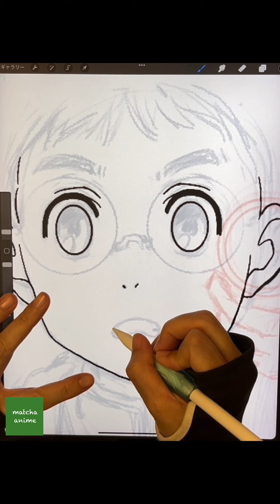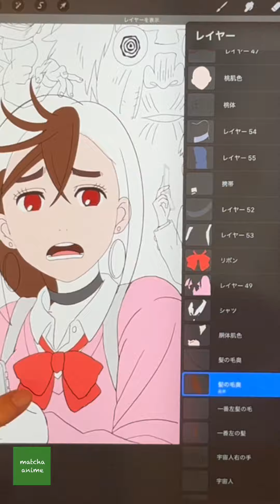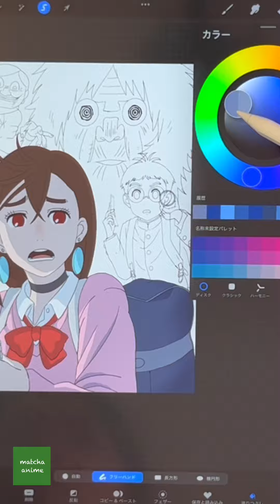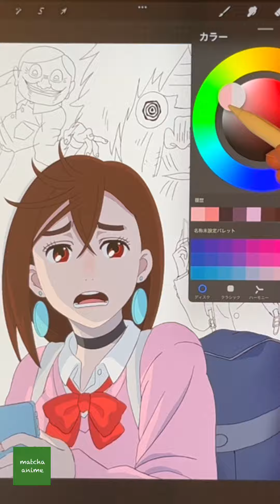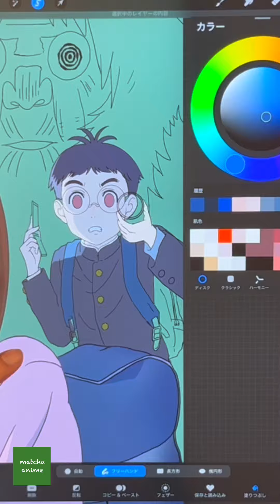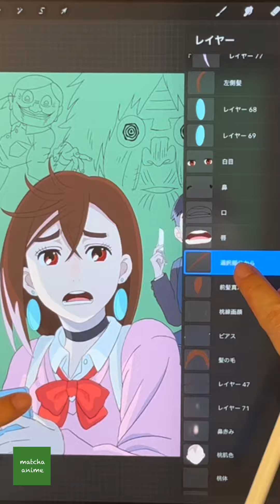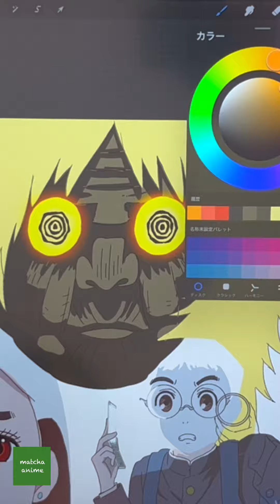【ダンダダン】綾瀬桃 オカルン セルポ星人 ターボババア イラスト描いて動かしてみた【Dandadan】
【ダンダダン】の 綾瀬桃  オカルン セルポ星人 ターボババアを iPad Proとprocreateで描きました。

下書きから色塗り 完成までのイラストメイキング動画です。（描き方）
最後に少しProcreate Dreamsのアプリを使って動かしてみました。

これからも色んなイラストを描きます。

【作業環境】
iPad Pro (12.9インチ）
Apple Pencil
Procreate
Procreate Dreams

🎼Music/BGM ♪　Thank you for nice music.
①　Everything Has a Beginning         Joel  Cummins